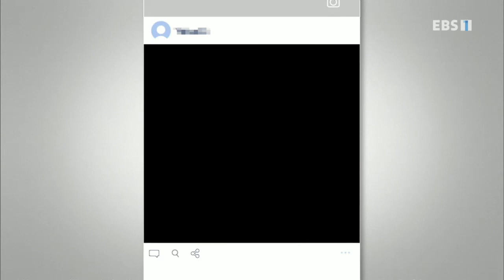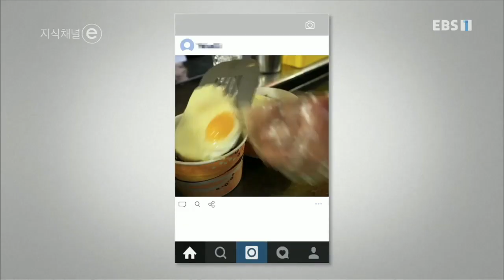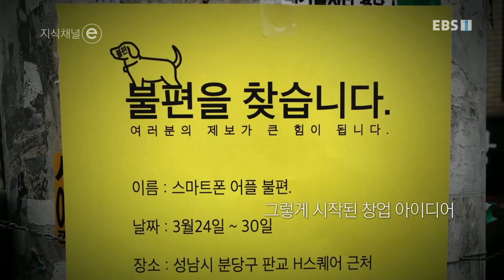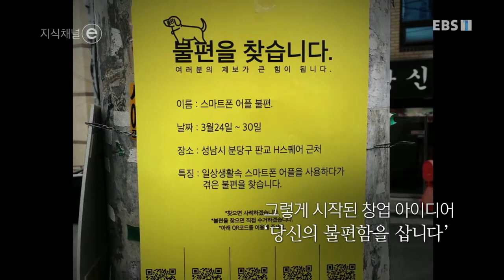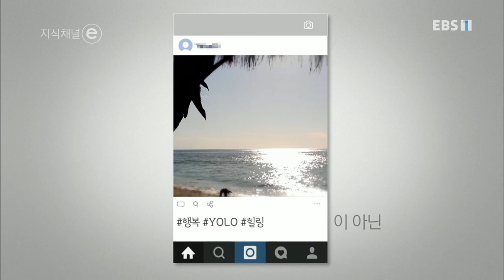지식채널e - 나만 불편해?_#001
공식 홈페이지 당신의 불편함을 삽니다,

암기하는 정보가 아닌 생각하는 힘!
헌학적인 수사가 아닌 마음을 움직이는 메시지!
빈틈없는 논리가 아닌 비어있는 공간!
우리의 사고를 구속하는 것이 아닌 더욱 자유롭게 하는 것!
이것이 EBS가 생각하는 지식입니다.

지식채널e는 지식을 바라보는 시각일 뿐입니다.
시청자 여러분이 세상을 보는 많은 창들 중에 아주 작은 하나가 되기를 바랍니다.